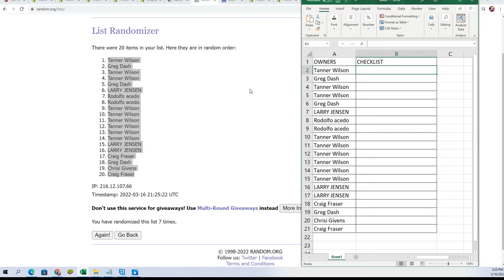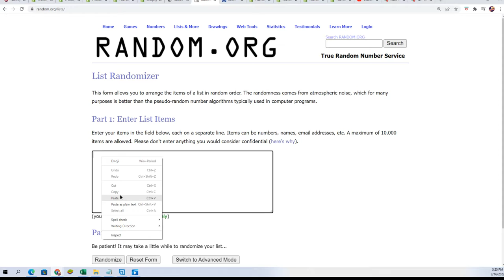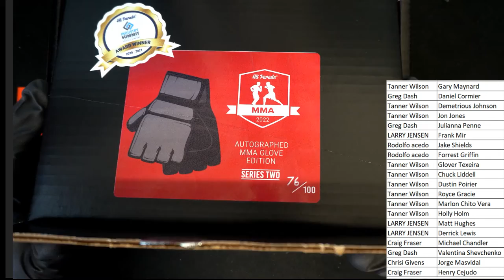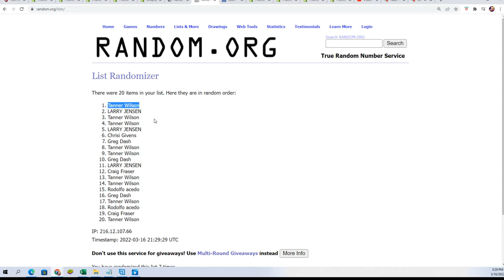2022 Hit Parade Autographed MMA Glove Edition Hobby Box ID HPMMAGLOVES102